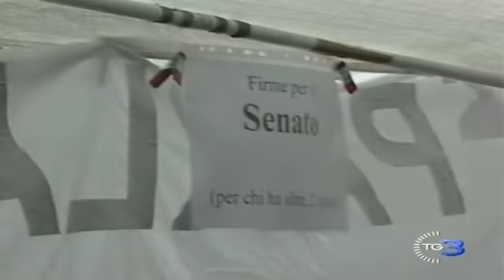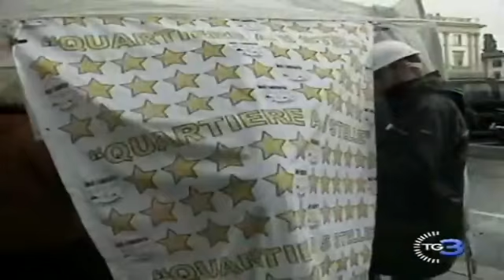TG3 Beppe Grillo Parte da Firenze la raccolta di firme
Parte da Firenze la raccolta di firme per le prossime politiche del Movimento Cinque Stelle